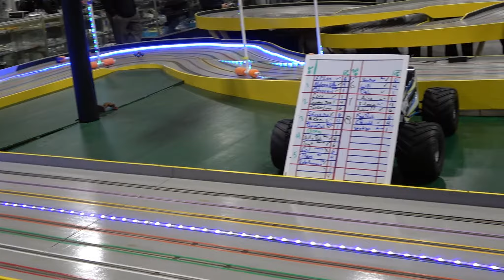Micro Tiny Whoop FPV Race Event 01-08-2017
Drone Access
Be a part of the Drone Revolution. Drone Access